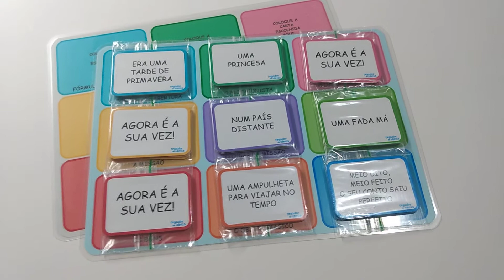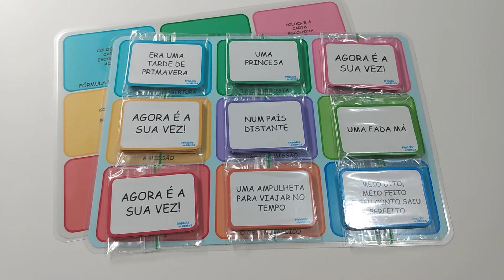Desafio da história - Regador de Ideias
Atividade para produção textual